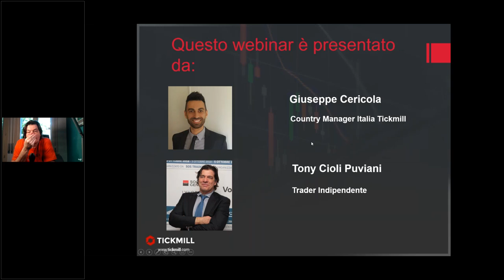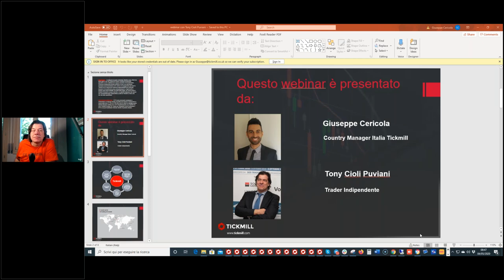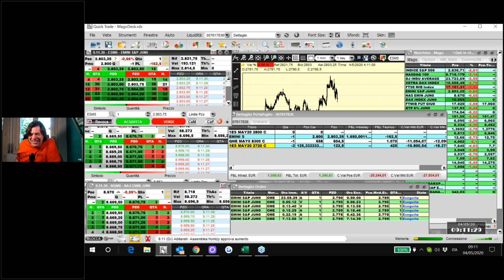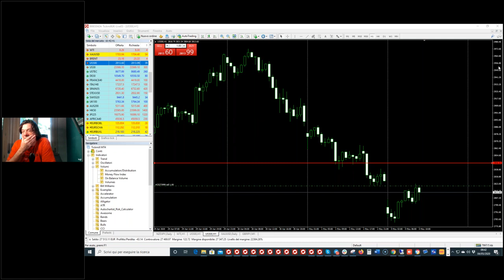Trading Live con Il Mago Tony Cioli Puviani (04/05/2020)